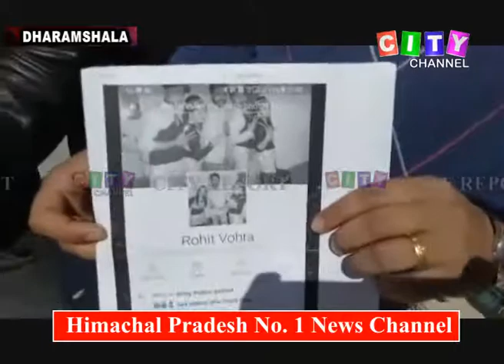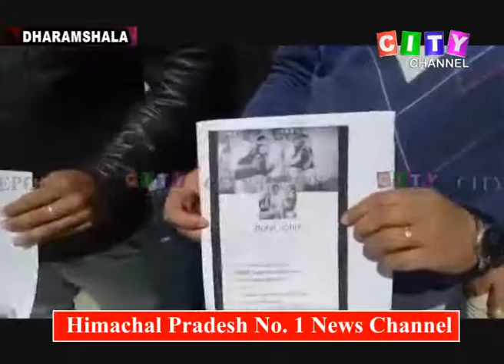Dharamshala Punjabi Singer Abuse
City Report Shimla